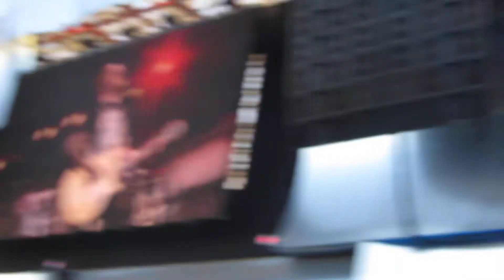Rock in Rio 2012 - Gogol Bordello - Not a Crime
Si alguien sabe como se llama esta canción, que me lo diga plis xD, atentos al grito del publico de Bob-Es-pon-ja!! Un cachondeo, tremendos :)

Edit: Gracias a Jourgil por decir el nombre de la canción, que no sabía cual era :)